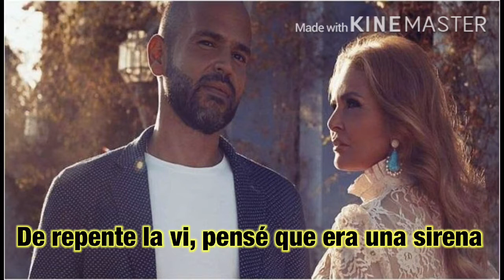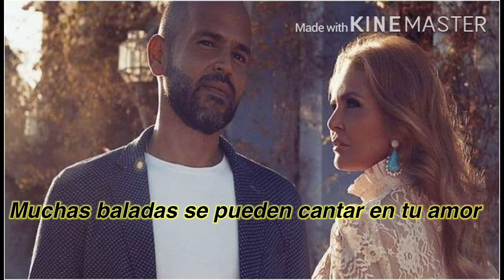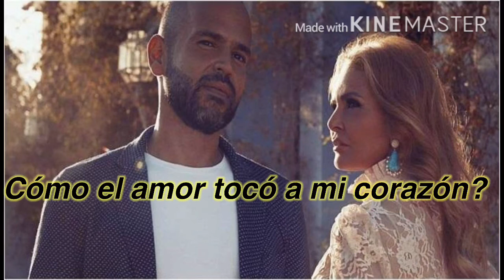Abu/yousra - 3 da’aat (subtitulada en español/ translated to Spanish)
Canción arabe